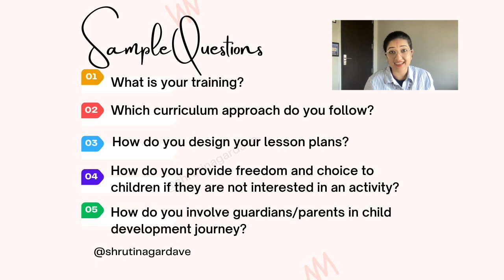Choosing the Best Preschool for Your Child: Part 1 Tips & Factors to Consider| ft. Shruti Nagar Dave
Choosing high quality preschool can set your child on a path of life's success. But how can you know if the services being provided are high quality? This video shares resources and suggestions that any parent can use to determine if preschool or early learning program is providing high quality.

0:00 Intro and Context of the Video
2:44 Tip 1
4:21 Tip 1-sub tip
5:32 Tip 3
6:50 why ask questions?
8:26 Resource for Young parents to get all answers
9:08 Impact of your efforts

Link to buy book that every early childhood teacher, young parent and a preschool director/principal must read

EarlyChildhoodDevelopment
Earlylearning
Earlyyears
Braindevelopment
Preschools
PreschoolsinIndia
Highscope
HighQuality Preschools
HighScope Preschools
HighScopeTrainer
Highscopeactivelearning
ActiveLearners
ActiveLearning
ShrutiNagarDave
Educationtips
Parentingtips
Millenialparents
2023tips
2023sessionschools
Schools
High quality schools and preschools
Active learning approach
child development
Effective curriculum
curriculum development
Teacher Training
Teacher Development
Coach for parents,schools and teachers